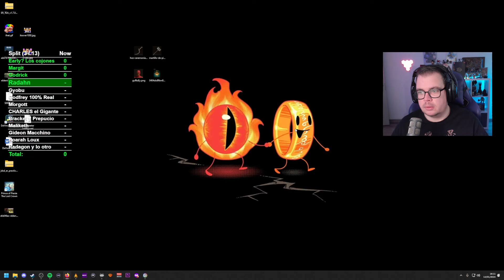PULVERIZANDO ENEMIGOS: EL SEÑOR DE LA NOCHE (Y LA LLAMA) NO-HIT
2:08 Margit
2:53 Godrick
5:06 Radahn
5:45 Centinela Draconiano
5:54 Godfrey
6:34 Mogott
8:20 Gigante de fuego
8:58 Dúo Sacrodermo
9:30 Maliketh
9:52 Godfrey/Hoarah Loux
10:40 Radagon y Elden Beast